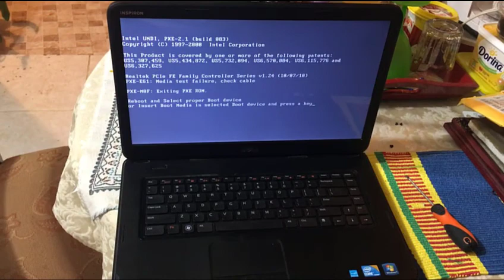Como Instalar Disco Duro Dell N5040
como instalar El Disco Duro a la Dell Inspiron N5040, y la N5050.
las computadoras cuentan com:
varios Hardwares, teclado, mouse, bocina, disco duro, hard drive, memoria ram, unidad óptica